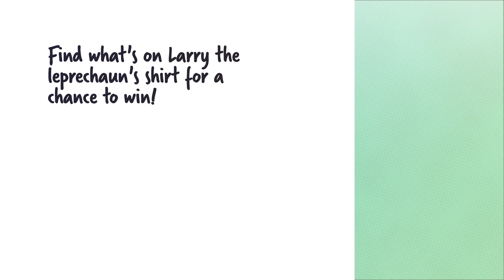St. Patrick's Day Competition | VideoScribe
** This competition is now closed **

It's your lucky day! ☘️ To celebrate St. Patrick's Day, we're giving you the chance to win one of three incredible prizes: a free 3 month subscription to VideoScribe, a free 6 month subscription, and 1 whole year free subscription. 🌈

All you have to do is watch this video and tell us what's on Larry the leprechaun's shirt. Click the link above to enter your answer.